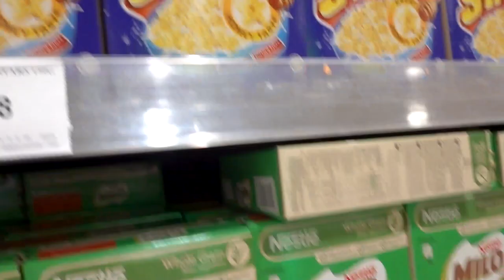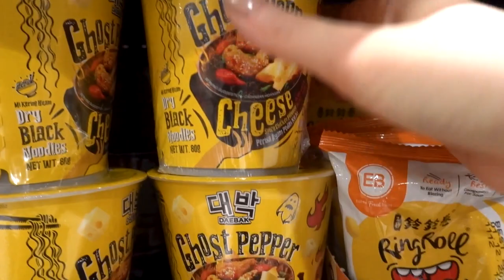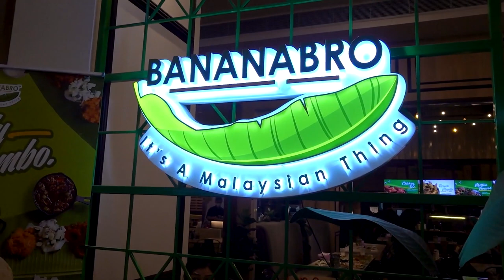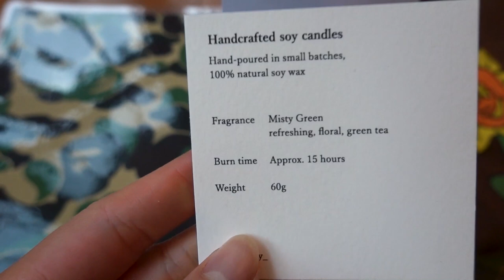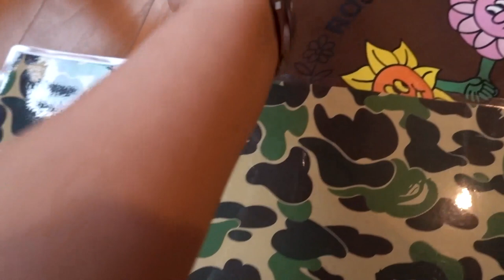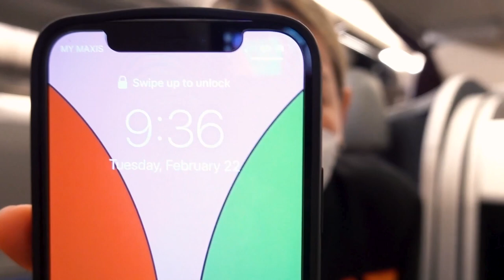VLOG | Last Vlog In Malaysia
🙂 Outfit Details
▷ Prada Men's Belt Bag